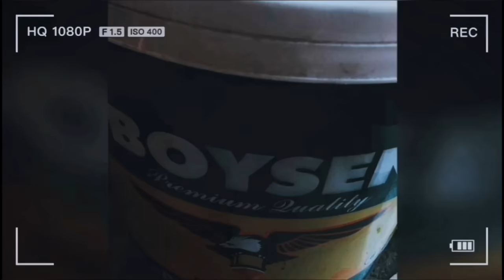PHILIPPINE STAIRCASE RENOVATION PART2 + MURANG DISENYO NA MAGANDA PA | wooden and concrete combi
Sa sipag at tiyaga kahit papano nakakaraos na rin pautay utay ang bahay ni mother dear.
Konting renovate nalang lalakad na..ehehe